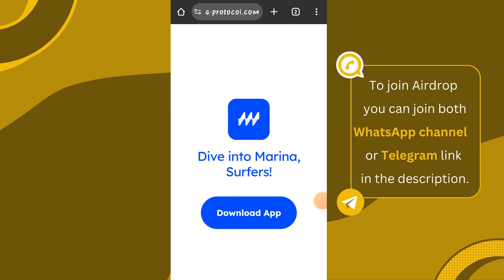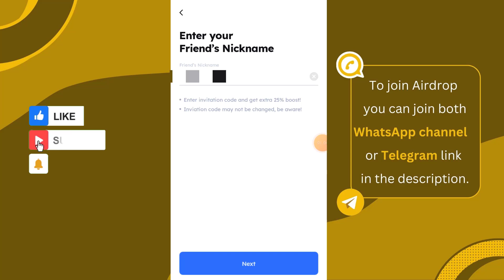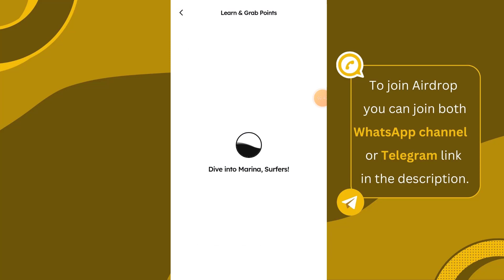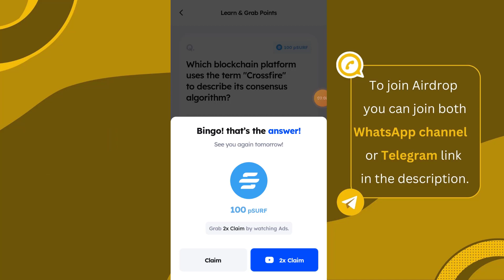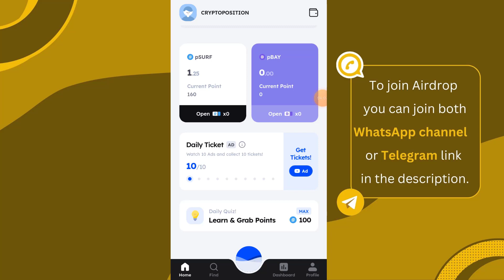Marina Protocol Mining App Full Review | Marina Protocol Same Like Over Wallet Airdrop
new mining sites without investment
crypto airdrop
free airdrop crypto
online earning
crypto mining app android
crypto mining
crypto mining app
crypto mining for þeginners
Crypto mindset
Crypto miner tycoon
crýpto mining machine
crypto mining in pakistan
crypto mining setup
crypto miner
free mining app
free mining
frée mining app 2024
free mining website without investment
free mining site 2024
free earn bitcoin
free earn money app
free earn money in pakistan without investment
free earn money without investment
free earn money game app 2024
free earn usdt
free earn cryptocurrency
free earn binance
frée earn dollar
free earn website
free earn money app in pakistan
free earn money in pakistan
today new app
today new earning website

new mining apptoday
today new earning app